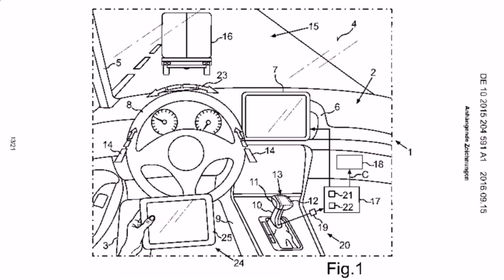Home Plans In Kerala Below 10 Lakhs